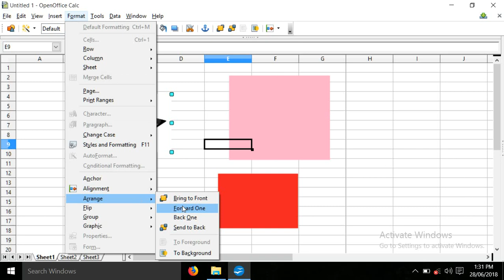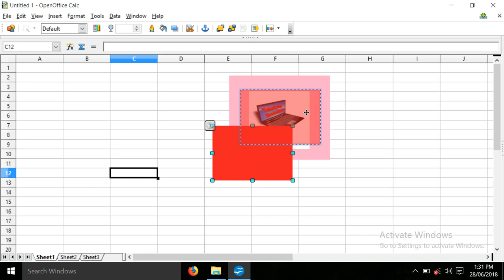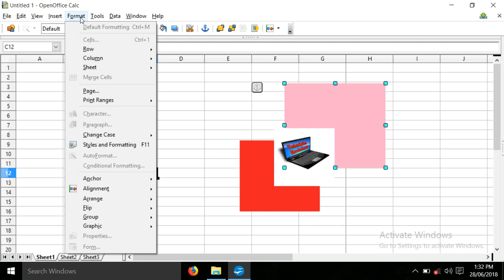30 Open Office Arrange Objects or Order of Objects